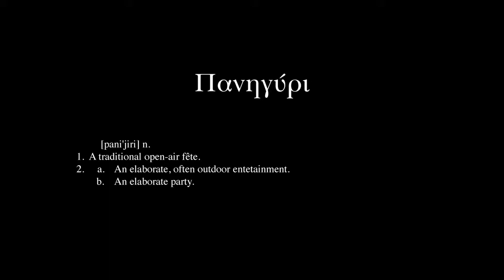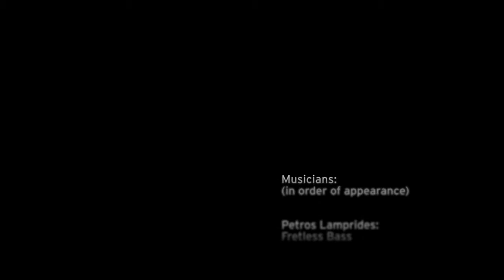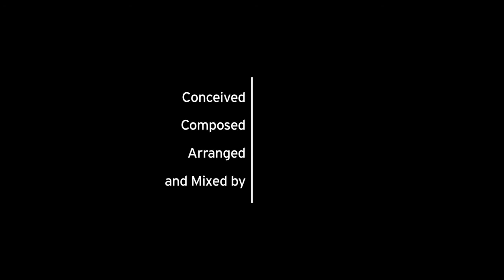PANIGIRI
Composed, arranged, mixed and partly filmed by Anastasis Sarakatsanos, in Summer 2010 as a final project for the course 'Composing for Film and Media" at the University of Sussex. In this project, 18 musicians were asked to improvise on a given tetrachord and a rhythmic pattern. Each musician was filmed individually on a different location for 12 minutes. Film and Sound were then edited as one in order to form the composition.

The compositional outcome is the result of editing and mixing the parts of each instrument filmed in different locations (using both 'classical' and 'world' instruments, representing different music cultures, filmed in urban and rural spaces in Greece and the UK). It is an ambitious project, aiming to create an audiovisual experience that will overcome the geographic, spiritual, economic, political and temporal boundaries of musical collaboration and will relate the viewer/listener to the controlled randomness of the creation process.

The role of music in film is, mostly -- even in cases of 'experimental' use -- complimentary and one-dimensional, highlighting certain elements of film. What I wish to further explore is the merging of music and film in one analogous and interdependent new medium, rather than the role of one medium serving the other.

The question is:
Say there are 60 million musicians all over the world playing music just right now. If you chose 10 out of them and put them in a common virtual space, would you actually come up with something musically interesting?

Director:
Vanias Vlachodimitropoulos

Post Production:
XYZ Productions